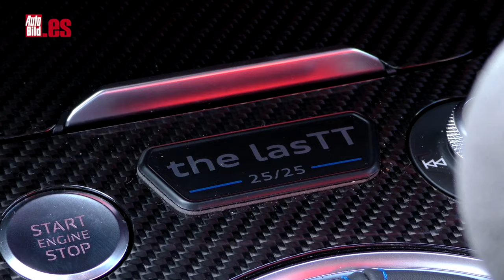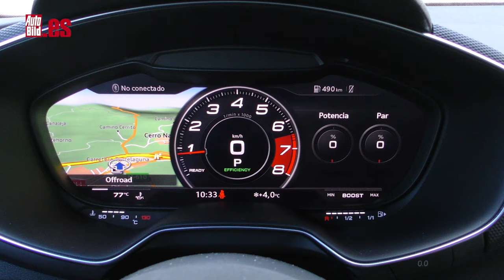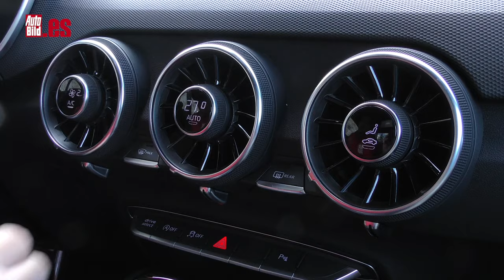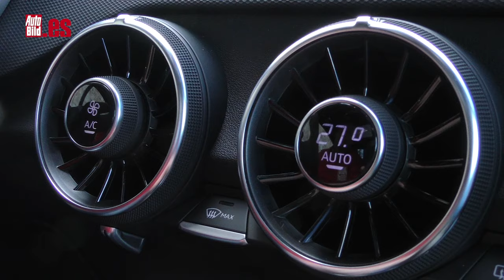AUDI TT FINAL EDITION | PRUEBA a FONDO | TEST | REVIEW | ¡CÓMO TE VAMOS A ECHAR DE MENOS AMIGO!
El Audi TT encara ya su despedida y por eso Audi ha lanzado una edición especial que rinde tributo a los 25 años de historia de este 2+2 que ha pasado por tres generaciones y se ha convertido en todo ese tiempo en un icono de diseño, sobre todo en su primera entrega, donde fue realmente transgresor.

¿Quién no ha querido tener un Audi TT en alguna ocasión? Sobre todo al principio, en esa primera generación de 1998, casi tal cual el prototipo que había sido presentado previamente. Era un coupé totalmente futurista y repleto de personalidad, e incluso hoy en día se ve especial.

La segunda generación llegaría en 2006 y se mantuvo hasta 2014. Un diseño evolucionado, pero igualmente impactante. Y esta es la tercera y última, ya que después del verano de este año nos dirá adiós, al menos tal y como lo conocemos. Seguramente será eléctrico, así que me siento un privilegiado por conducir el último TT con motor puramente de combustión y etiqueta C en el parabrisas.

Ante esa despedida, inminente, Audi tenía que hacer algo especial. Para empezar, debes saber que solo habrá 25 unidades para el mercado español de este TT y todas ellas basadas en la versión 45 TFSI con el motor 2.0 de 245 CV.

¿Cómo puedes distinguir a esta versión por fuera? Destaca por el número de la edición limitada en los umbrales de las puertas y en la consola central, así como una proyección de luz sobre el suelo al abrir las puertas que incluye el logo de los cuatro aros.

Entre el equipamiento de serie, tienes el paquete S line competition plus, con los cristales oscurecidos, las pinzas de freno acabadas en color rojo o las llantas de Audi Sport, que en esta edición son de 20 pulgadas con diseño de 10 radios en Y.

Los colores de carrocería disponibles son este exclusivo azul Nogaro efecto perla, pero también tienes el blanco Glaciar metalizado y el rojo Tango metalizado.

En marcha, con sus 1.460 kilos, no es un coche especialmente ligero (Un Alpine A110 lo es mas), pero sí es ágil. Tiene una dirección muy rápida y precisa y su suspensión favorece cambios de trayectoria bastante veloces sin perder un alto grado de confort cuando viajas por autovías en buen estado.

Por carreteras rotas, el coche, como es obvio, se vuelve mas rebotón e incomodo. Pero siempre tienes la sensación de que es un coche preciso y que además te otorga una elevadísima dosis de confianza.